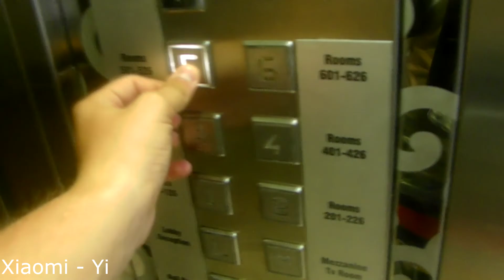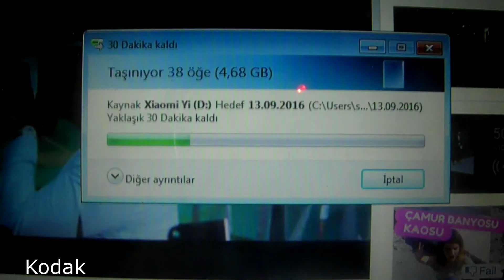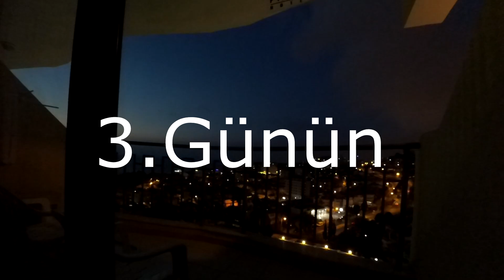[GÜNLÜK] Vlog #49 Tatilin 3.Günü - 2.Bayram